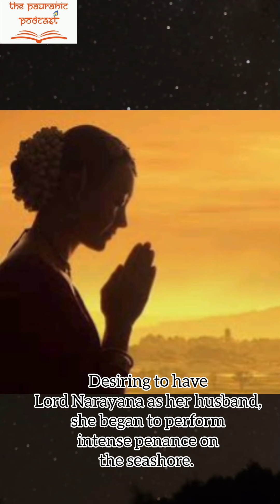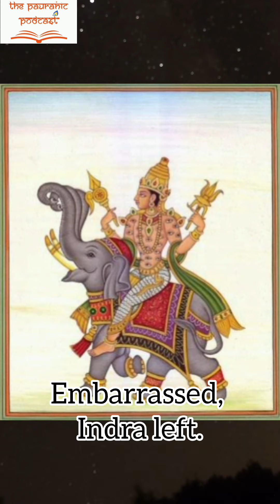Goddess Lakshmi, The Consort of Lord Vishnu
Goddess Lakshmi as the eternal power of Lord Vishnu symbolizes the inseparable nature of wealth and preservation, highlighting the importance of balance, harmony, and prosperity in the grand cosmic cycle. Their divine union represents the perfect balance of material and spiritual realms.

Popular Vedic astrologer
• Storyteller of Pauranik Podcast
•  Brings back the Sanatan values through Pauranik stories

Anuradha Sharda is a popular Vedic astrologer who wants to bring back the Sanatan Values. Now, she is a storyteller of  Pauranik Podcasts. Listen to the weekly Pauranik Podcasts to find your own Sanatan routes.